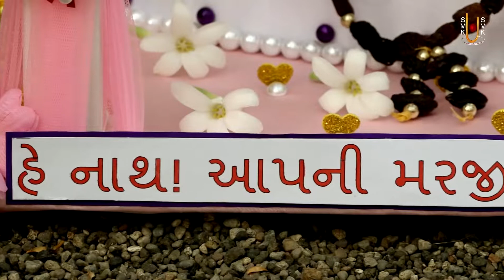Stuti Swaminarayan Dhun 92 | સ્તુતિ સ્વામિનારાયણ ધૂન ૯૨ | Gyanjivandasji Swami - Kundaldham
Track Name: Stuti Swaminarayan Dhun 92
Guj. Track Name: સ્તુતિ સ્વામિનારાયણ ધૂન ૯૨
Type: Dhun
Category: Streamed Dhun
Release Date: 02 Jan 2022
Singer Name:  Gyanjivandasji Swami - Kundaldham

Playlist Name: Stuti Swaminarayan Dhun | સ્તુતિ સ્વામિનારાયણ ધૂન | Gyanjivandasji Swami - Kundaldham